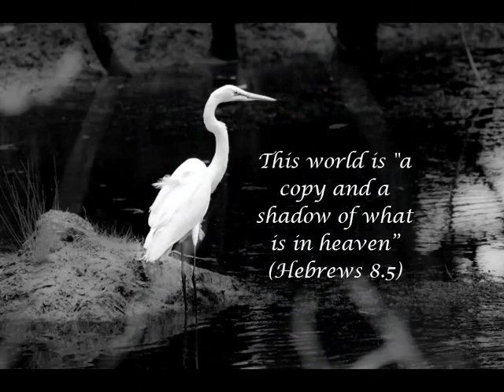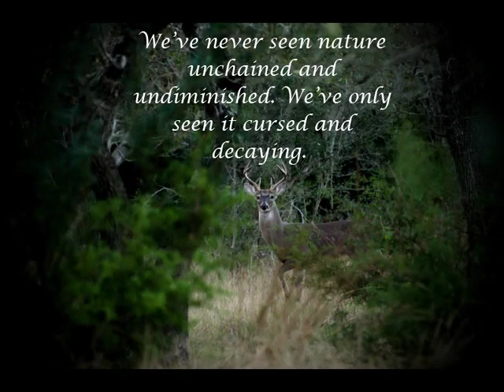2016 William Wise Photography